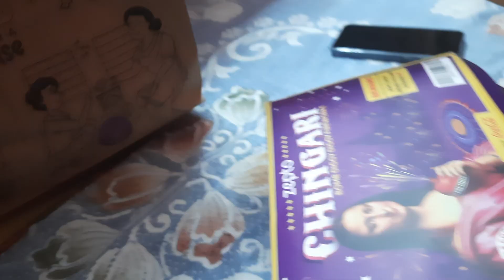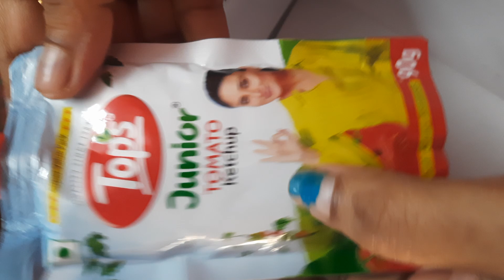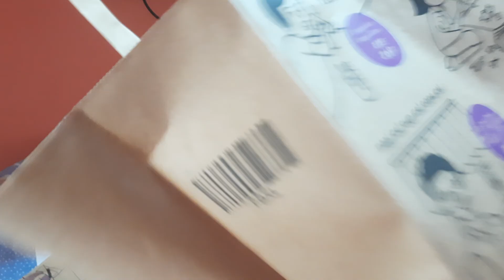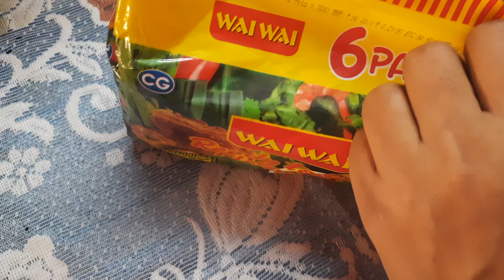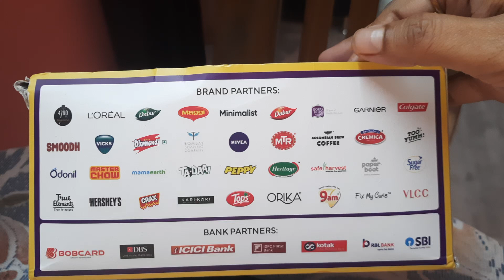🔥🔥ZEPTO second box unboxing❤️❤️